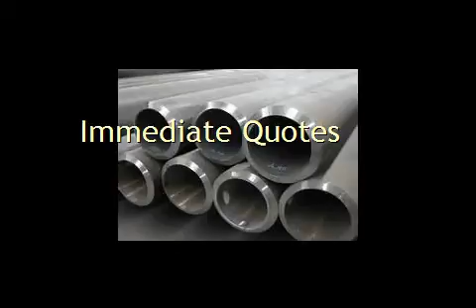Ams 6532 Ams6451